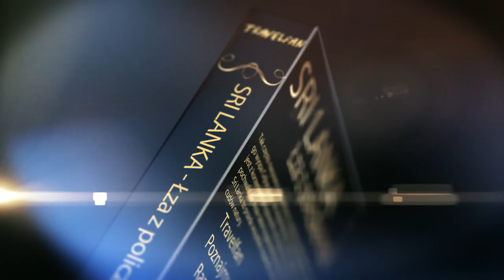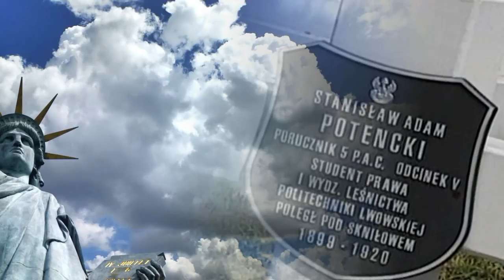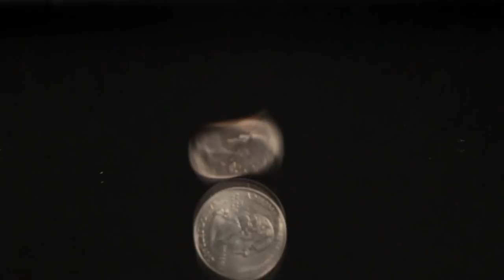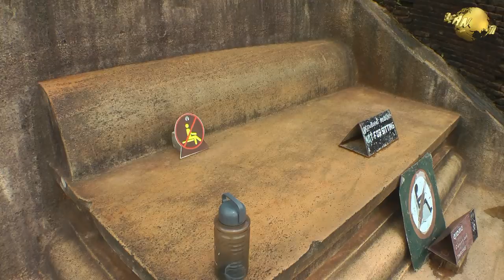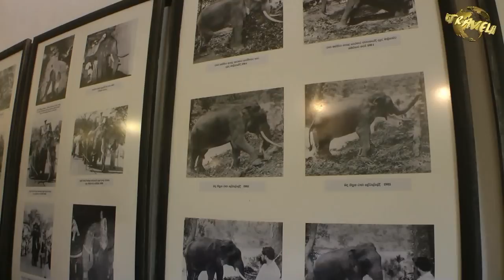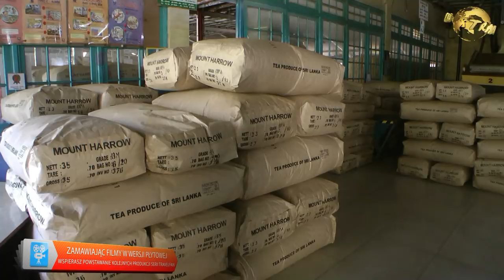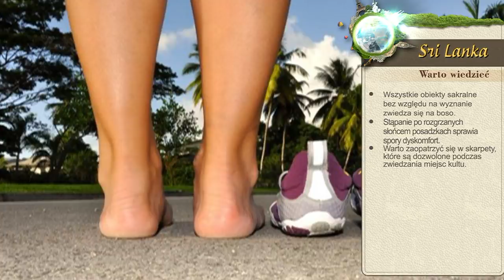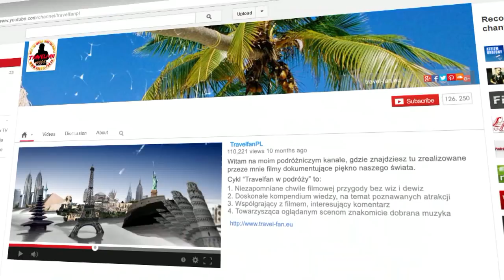Sri Lanka - Łza z policzka Indii 🇱🇰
Tym razem Travelfan w podróży zaprasza Was na video-relację z egzotycznej Sri Lanki. Choć od niepamiętnych czasów miejsce to kojarzone jest z korzennymi przyprawami oraz słynną na cały świat herbatą, kraj pochwalić się może także bogatą kulturą oraz zamierzchłą historią. Sri Lanka to przede wszystkim wspaniała, dziewicza przyroda i moc cudów natury. Zwrotnikowy klimat sprawia, że krainę tą pokrywają rozległe sawanny, tworzące zachwycające krajobrazy wiecznie zielonych lasów. Bogata fauna zachwyca różnorodnością swych form, pośród których królem jest słoń.

Prezentowany tu spory fragment jest częścią filmu „Sri Lanka – Łza z policzka Indii”, do obejrzenia którego serdecznie zapraszam wszystkich entuzjastów przygody i podróży. Jeżeli moja filmowa opowieść przypadła Ci do gustu, a chcesz ujrzeć jeszcze więcej przepięknych obrazów z cudownej Sri Lanki… a tym samym wesprzeć mnie w dalszym rozwoju mojego kanału, serdecznie zapraszam do zamawiania filmu w wersji dvd/ blu-ray.